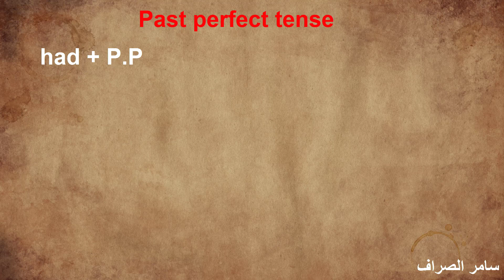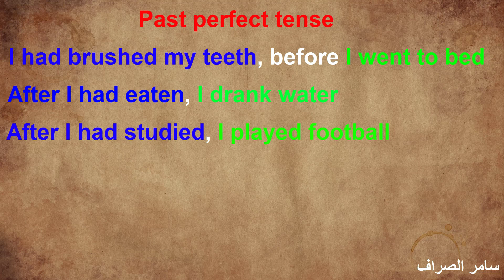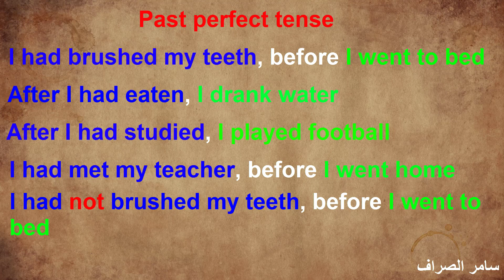زمن الماضي التام past perfect tense